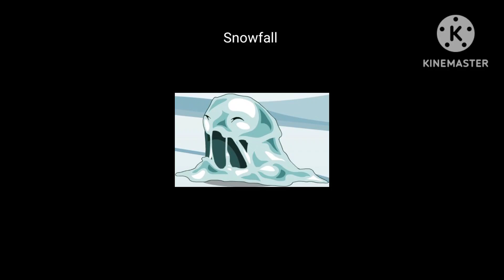Dragonfable Hunt: Snowfall